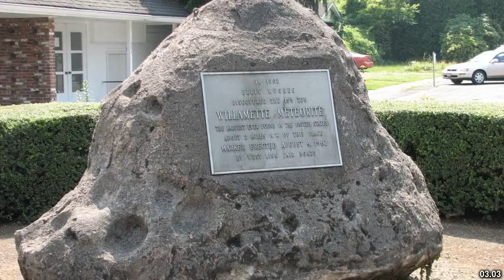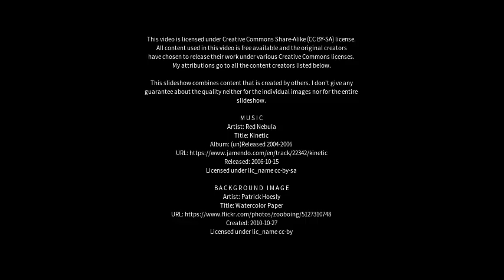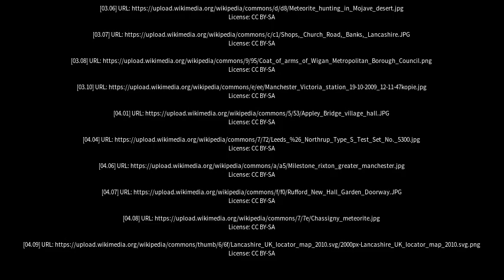Best places to visit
Best places to visit - Appley Bridge (United Kingdom) Best places to visit - Slideshows from all over the world - City trips, nature pictures, etc.